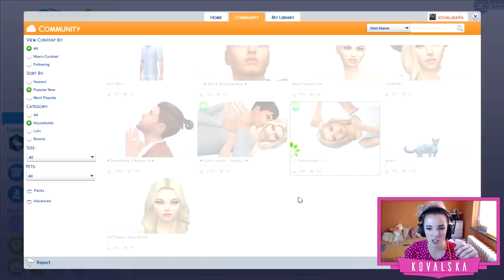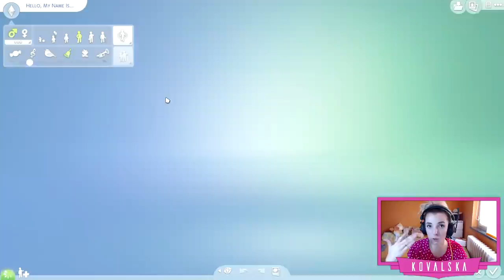LET'S PLAY: SIMS 4 SEASONS - Novi početak #1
Izašao je novi dodatak za Sims 4, u pitanju je "Seasons" odnosno dodatak koji vašoj igrici daje godišnja doba! Kako sam se ja snašla s ovim dodatkom i kakav to novi serijal za počinjemo, pogledajte! ♥

♥MY SETUP♥
Graficka: NVIDIA GeForce GTX970
Memorija: HDD 2TB + SSD 240GB
Maticna: Asus A88XM-PLUS